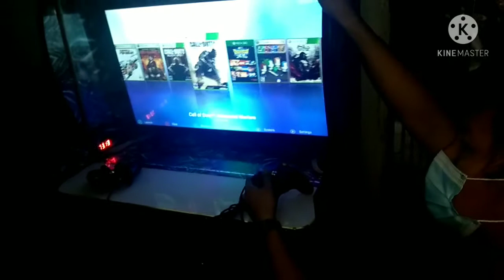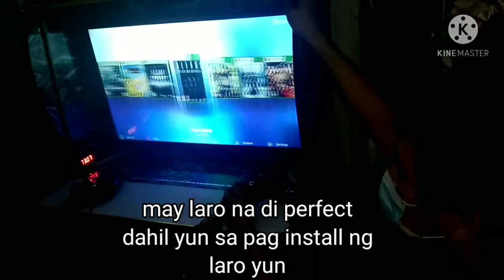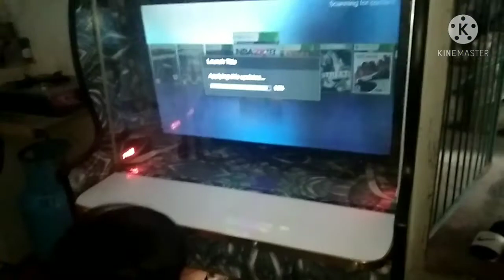Arcade xbox 360 | how to set up,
nabili namin ito guys ng
March 16 pero late ko lang
na upload ung videos
na busy lang ang lola nyo hehe

gingamit namin ito
pang personal use
at pang negosyo

Isa pa lang nabibili namin
looking forward makabili ng
madami

sa ngaun sa Bahay palang ung
pwesto dahil bawal
pandemic kc

kaya Sana lord matapos napo
ang pandemic na nangyayari
sa ating ngaun
thankyou lord. amen.

thankyou guys

Ang mapapanuod sa matot & monggii channel Karamihan ay Mga bagay na gusto lang namin iShare sa lahat. Mga nangyayari sa aming buhay, meron din mga tutorials, travels, sayaw at kung ano ano pa.

Gusto lang namin makapagpasaya ng ibang tao at mashare kung ano man ang Meron at alam nmin.

Salamat ❤️😍🥰😘

xbox one,
video games,
xbox live,
xbox 360 review,
xbox 360 in 2021,
xbox 360 in 2020,
xbox 360 startup,
xbox 360 unboxing,
xbox 360 e,
xbox 360 2021,
in 2021,
retro gaming,
original xbox 360 startup,